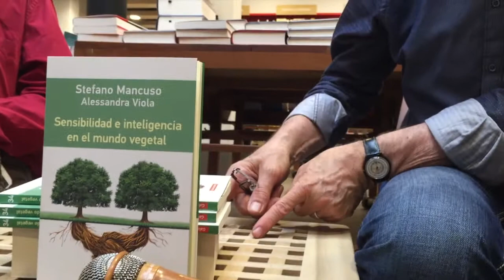Avui parlem de "Sensibilidad e inteligencia en el mundo vegetal" de Galaxia Gutemberg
Som conscients del grau d'evolució del món vegetal? Ens adonem que les plantes estan tan evolucionades com els animals i que les seves solucions per perpetuar-se són tan vàlides (i més sorprenents) que les dels éssers vius amb mobilitat? Stefano Macuso i Alessandra Viola ho afirmen i expliquen entusiasmats.